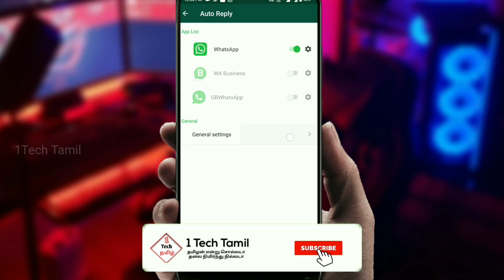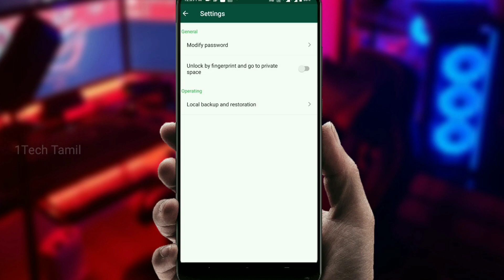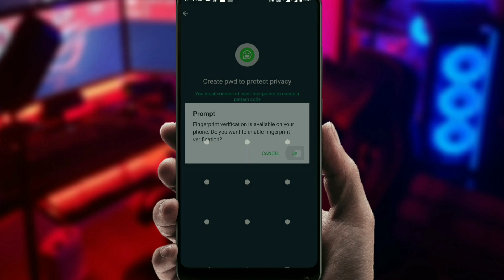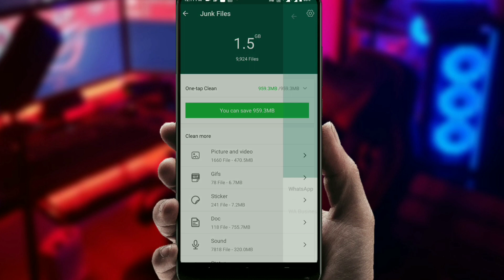இப்படி ஒரு App இருக்கா! ||Secret App||1techtamil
Latest uploaded videos 👇🏻👇🏻👇🏻

4.இது தெரியாம போச்சே! |WhatsApp Secret Trick|